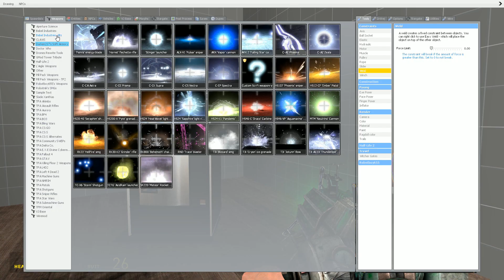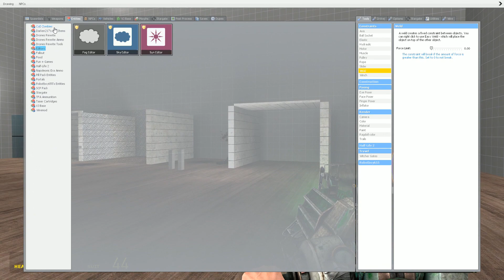Garry's Mod Addon: SCP-294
BEHOLD! The magic coffee machine! It makes things other than coffee.  :D